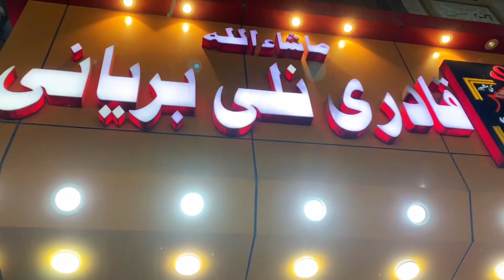Qadri Nalli Biryani || Nalli Biryani Karachi ||Qadri Nalli Pulao || Liaquatabad ki famous biryani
Qadri Nalli Biryani Karachi
Qadri Nalli Pulao Karachi
One of the best beef pulao of Karachi